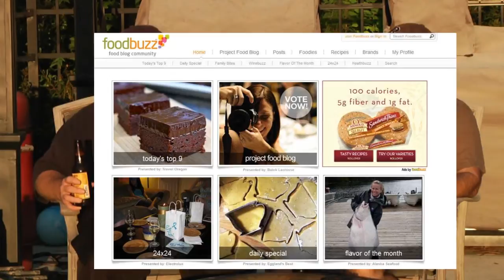What is A Burn Barrel For BBQ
Using a burn barrel to make coal for BBQ fire.  Jack and West talk judging competitions and take a look at this week's secret ingredient. ;A viewer sends in a Grate Plate photo.